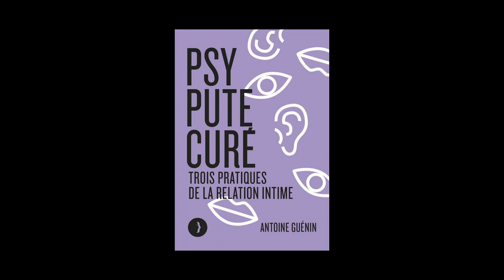Antoine Guénin - Psy, pute, curé : trois pratiques de la relation intime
Antoine Guénin vous présente son ouvrage "Psy, pute, curé : trois pratiques de la relation intime" aux éditions Les Pérégrines